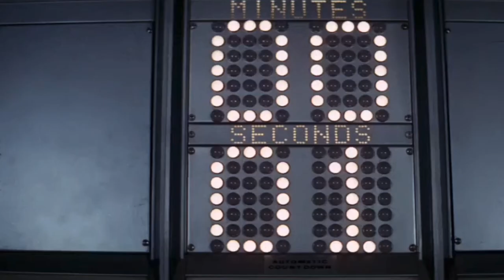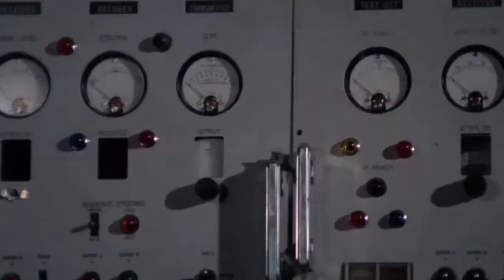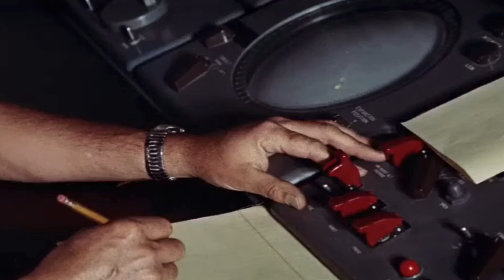MY MAN FLINT in LET FOREVER BE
Let Forever Be by the Chemical Brothers
James Coburn stars as FLYNT in lost film  FLYNT Rides Again